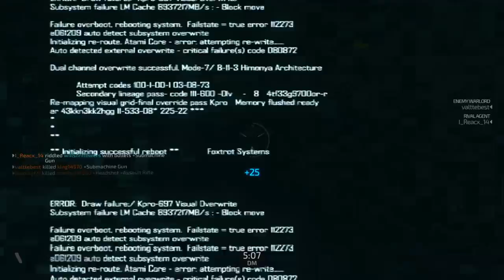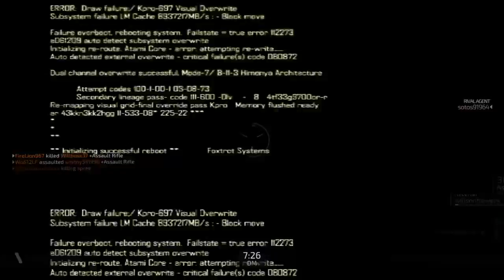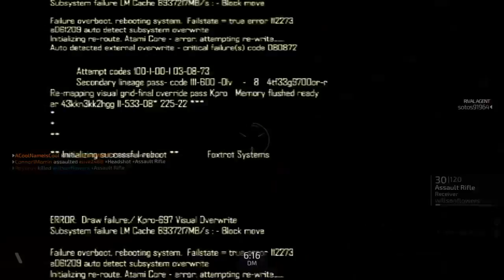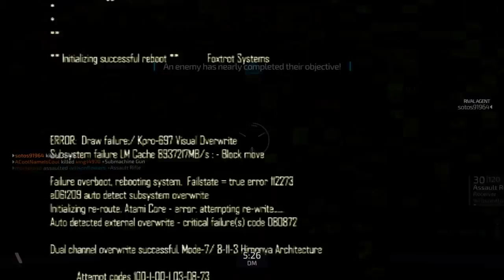Blacklight: Retribution more gameplay